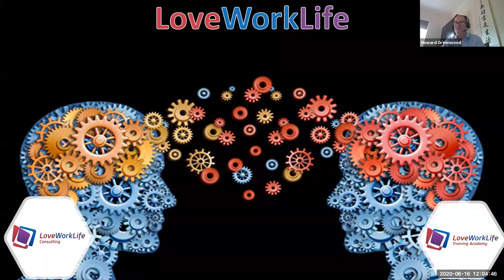Recruitment Mentoring and Mentors - Building a successful mentoring program & recruitment Strategy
Relaunch or Restart- Up?

Last week we had an amazing response to our Art of Mentoring free webinar. Thank you!

This week we are going to discuss getting back to work and address the question that should be foremost in everybody’s minds – should you be regarding Re-Launching your business or should it be far more like a Re – Start Up?

A once in a lifetime opportunity to reimagine and reinvent your business, internally from a cultural and operational perspective, combined with a focus upon your external brand development.

What things should you stop doing to find the time to do the things you should be doing in the “New World of Work”?

On Tuesday 16th June at 11am Howard Greenwood and Paul Jacobs of LoveWorkLife Consulting will provide a range of thought provoking views and recommendations to enable you to enter the new era in a stronger mind-set and position than you entered the crisis.

Experience Inspiring Success.

handle recruitment's unique hr mentoring programme is an exciting collaboration between our clients facilitated by us. national mentoring month how to engage and recruit.

MENTOR RECRUITMENT MENTORS, Top Mentor